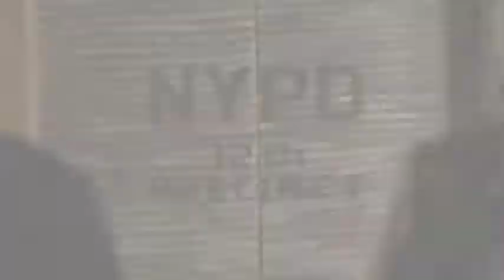The Real Me - Castle & Beckett (Nathan Fillion & Stana Katic)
Beckett's POV.